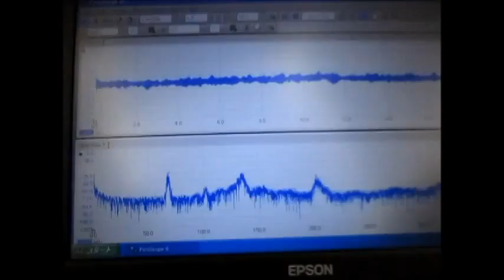超音波・音圧測定装置（超音波テスター） Ultrasonic technology